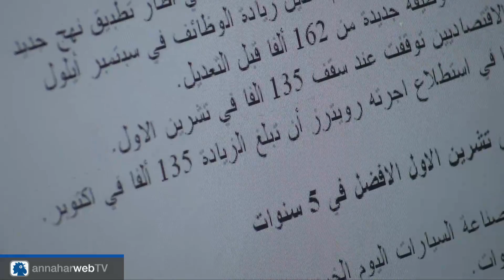"متروبوليتان"... إشاعة؟ | فيوليت البلعة